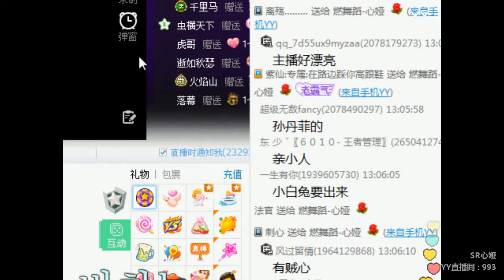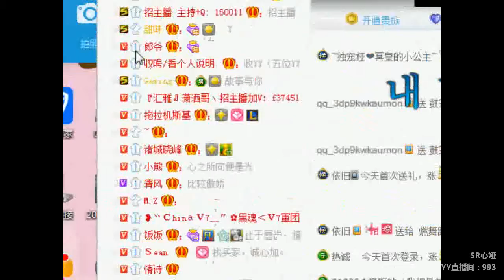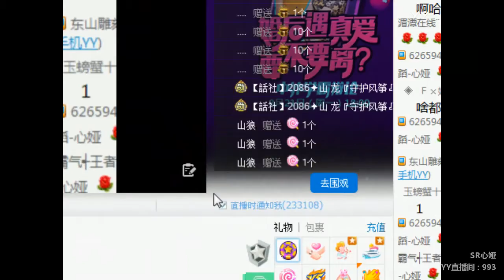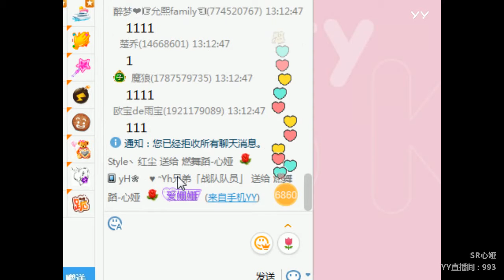YY LIVE 燃舞蹈 心娅 -《燃舞蹈》（Artists・Sing・Music・Dance・Instrument・Talent Shows・DJ・KPOP・Remix・LIVE)